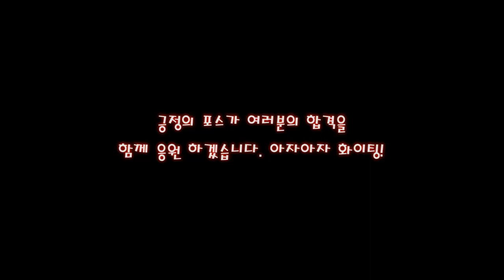1종보통 도로주행 코스교육 💗 아 어렵다!